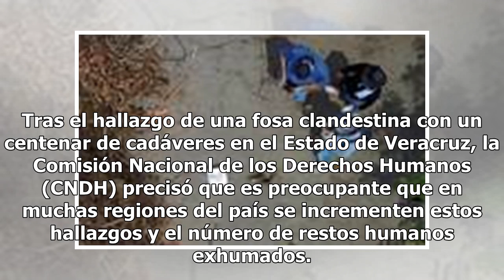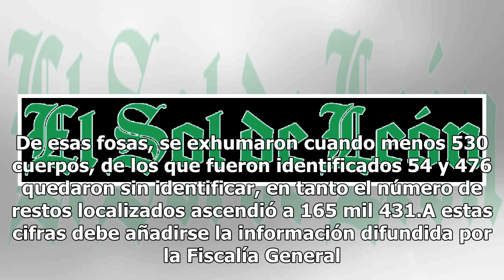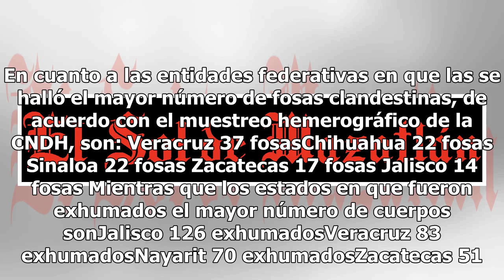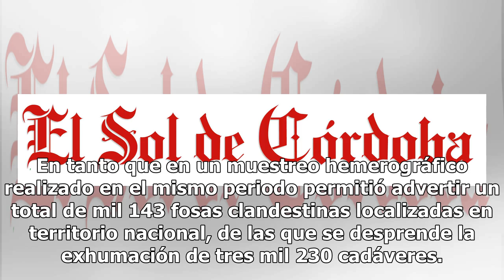Sepulcros violentos: las crudas cifras de fosas clandestinas en México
Tras el hallazgo de una fosa clandestina con un centenar de cadáveres en el Estado de Veracruz, la Comisión Nacional de los Derechos Humanos (CNDH) precisó que es preocupante que en muchas regiones del país se incrementen estos hallazgos y el número de restos humanos exhumados. Ejemplo de ello es un...